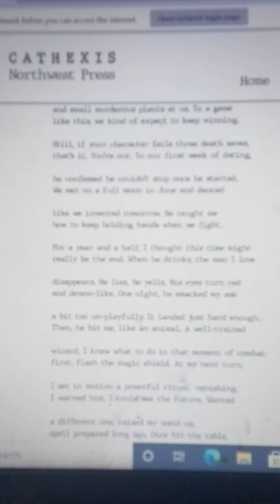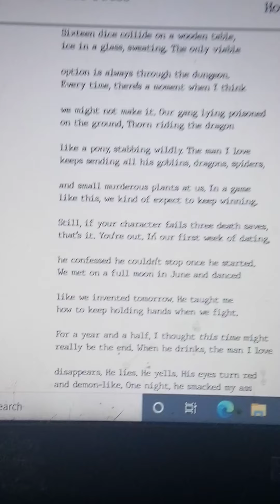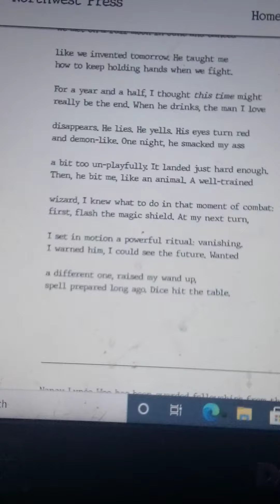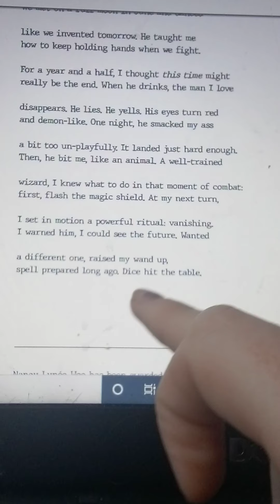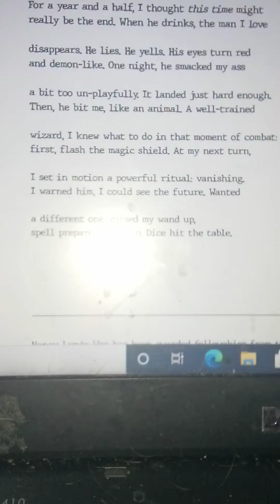Nancy dates a dungeon master?